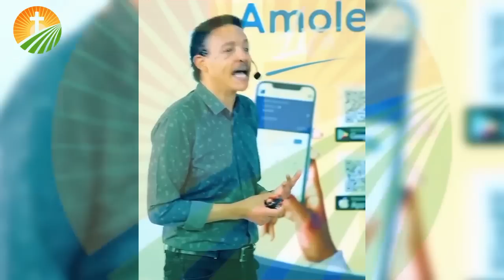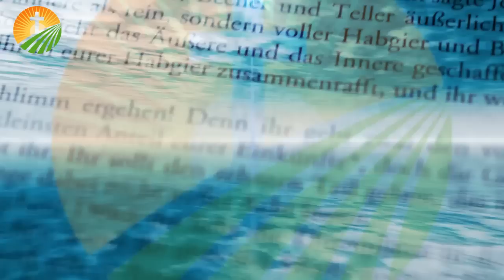በዛሬዉ እለት በአዲስ አበባ ጎዳናዎች ላይ የታየ አስደንጋጭ ተቃዉሞ ፤ ንግድ ባንክ በህፃዉ ላይ ስለሚከፍተዉ የግብረሰዶማዊያን ሆቴል አስደንጋጭ መግለጫ ሰጠ !